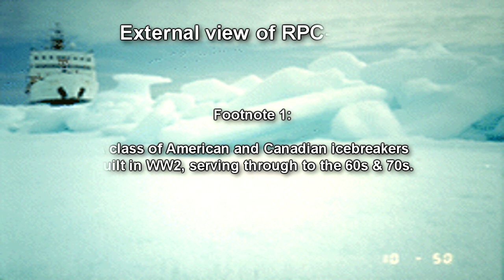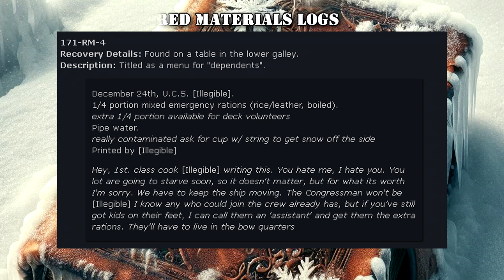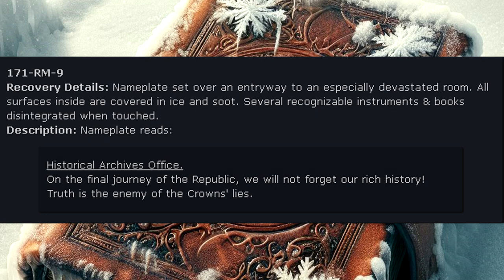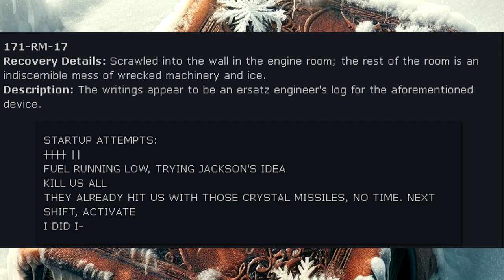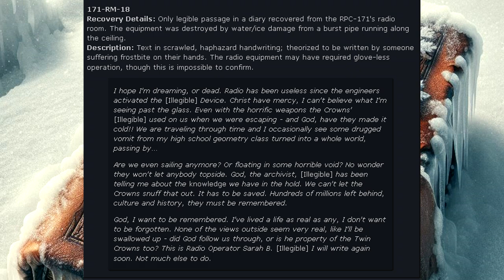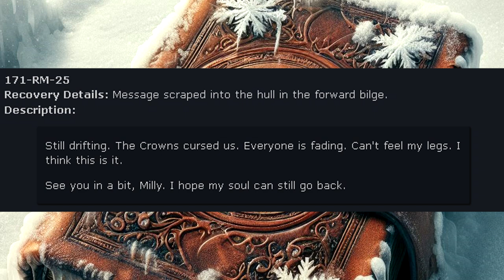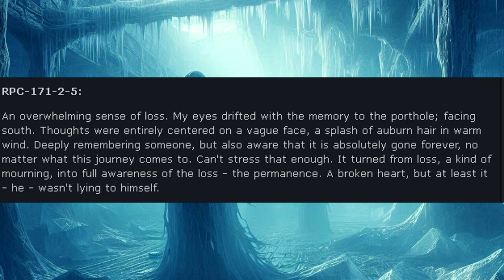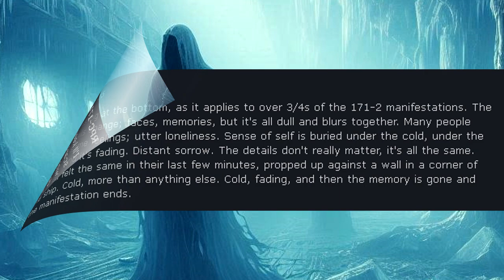RPC-171 And With It, the Memory of the Republic (RPC Authority Readings)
This RPC Authority reading of RPC-171 is about a strange and anomalous Icebreaker ship found near franz Josef Land. The ship emits extremely cold temperatures, ice and snow, and is extradimensional. Found within its hull are documents and written messages giving more information about the backstory of the ill-fated crew, as well as the strange things that are viewed through the portholes of the ship. Strange landscapes, frozen mazes, an unlucky crew, cognitohazardous memories of their past, and more unusual events are found within this literal ghost ship!

Table of Contents:
00:00 Introduction
02:10 Description
04:52 Addendum 171-A: Recovered Material
06:18 RPC-171 Recovered Materials Logs
13:48 Addendum 171-B: Anomalous Phenomena
16:13 RPC-171-2 Logs

Written by: Ascriber